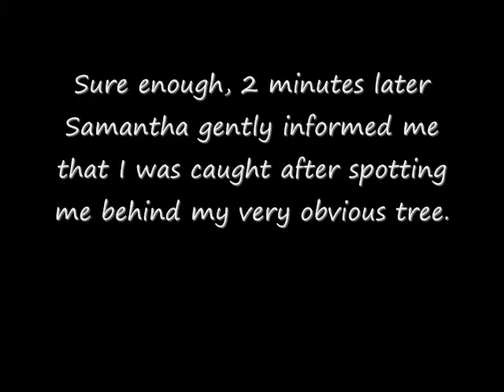Sam is a Ninja of the Night!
.and I am awful at flashlight tag. Really, was there one game I tried this summer that I was halfway decent at? Anyway, all of my siblings were rather intense. Dressing all in black, climbing trees, hiding in crawlspaces. They are one creepy bunch. And I have an overactive imagination. After I lost Sam at the end I really expected to feel a dagger in my back at any moment. She was actually behind me too, gliding along and holding up a finger to silence me as she stalked someone under the porch. She terrifies me.